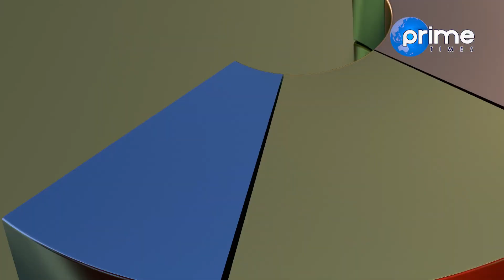नेपालमा पानी जहाजको सम्भावना कत्तिको छ ?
Program: Prime Corporate
Presenter: Rohan Shrestha
Guest: Nishan Acharya (Marine Engineer)
Video By: Prime Times Television